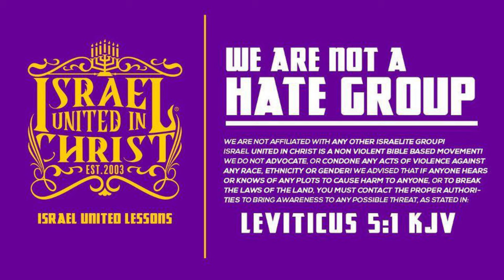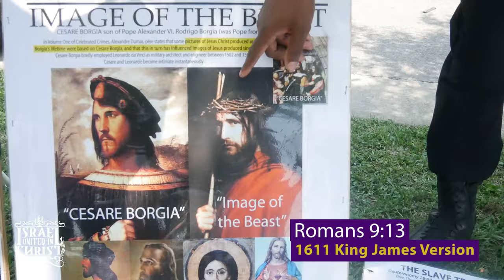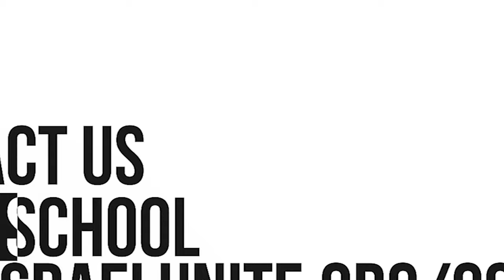IUIC: Close Your Mouth Black Woman